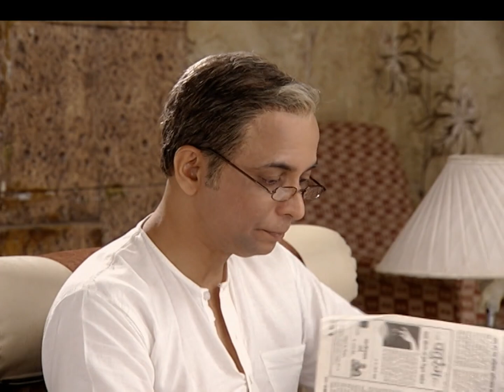Honaar Soon Mee Hyaa Gharchi Full Ep - 252 - Zee Marathi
Honaar Soon Mee Hyaa Gharchi - Full Ep - 252 - Janhvi, Shreerang, Bhagirati - Zee Marathi

Click here  watch Webisode on YouTube ►PLu-K45j6-YpCEPDSWOYF8u7VIGPRPCGk1
Click here  watch Quick Recap on YouTube ►PLu-K45j6-YpDmbkTZZ-QJIpWhnc5gfJyR
Click here  watch HIghlight on YouTube ►PLu-K45j6-YpAxohw3AeB98xLnapkbVSFH
Click here  watch Week In Shorts on YouTube ►PLu-K45j6-YpDiR4u1m2doeHwYoJLCMzdR